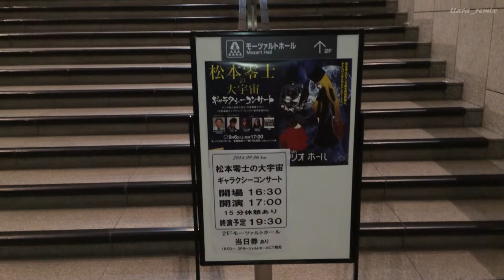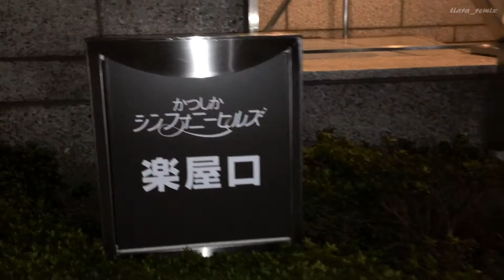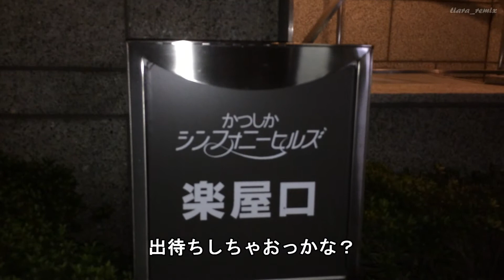2014/09/06 Sat.「松本零士のギャラクシー・コンサート」 終演後の風景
2014/09/06 Sat.開催　「松本零士のギャラクシー・コンサート」 ＠モーツァルトホール終演後、館内外の風景です。
（注）機材・ソフト・編集技術によって補正しきれないほどの激しい手ぶれのため、乗物酔いしやすい方はご注意ください。

"Sound Off"
"Every Step"
"Keep Dreaming"
"Golden Days"